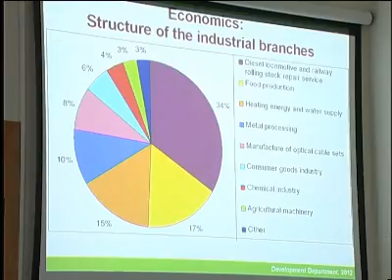Визит посла Нидерландов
7-го февраля Даугавпилс с официальным визитом посетил посол Нидерландов в Латвии Юриан Краак. За день прибывания гость встретился с руководителями города, высших школ и посетил металлообрабатывающие предприятия. В беседе с Людмилой Кузьминой господин посол признался, что любит и чему удивляется.